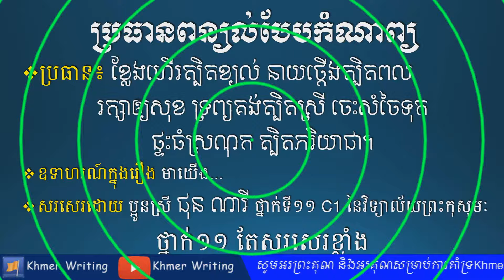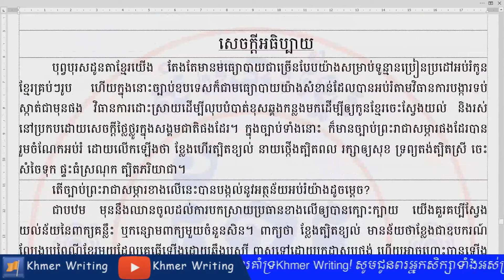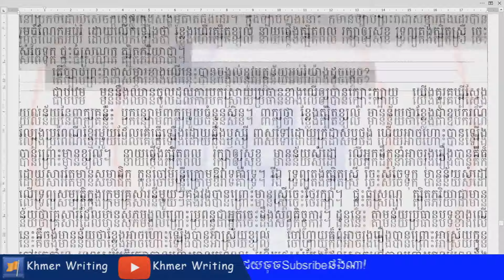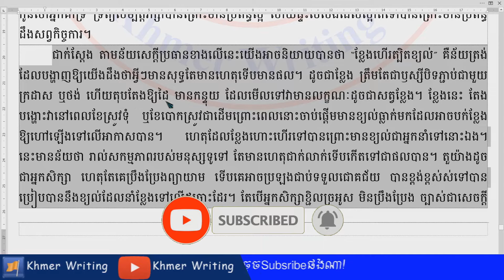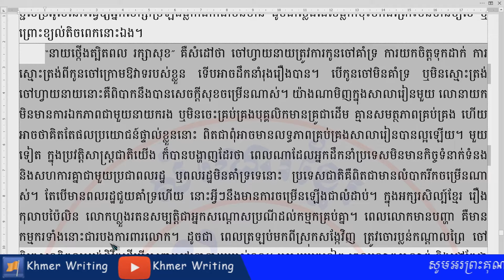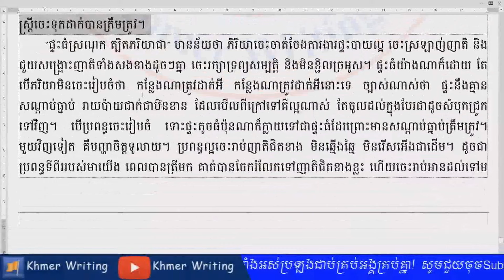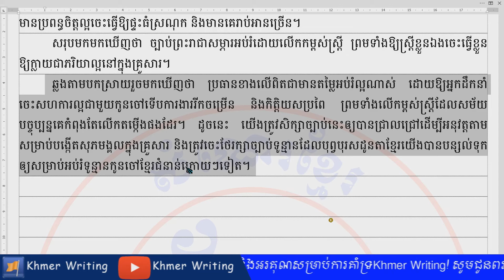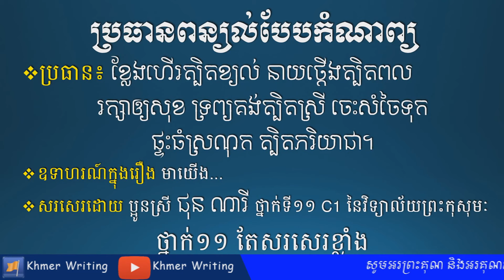ប្រធានពន្យល់បែបកំណាព្យ (ល្អ) - ខ្លែងហើរត្បិតខ្យល់ នាយថ្កើងត្បិតពល រក្សាឲ្យសុខ...- [​Khmer Writing]